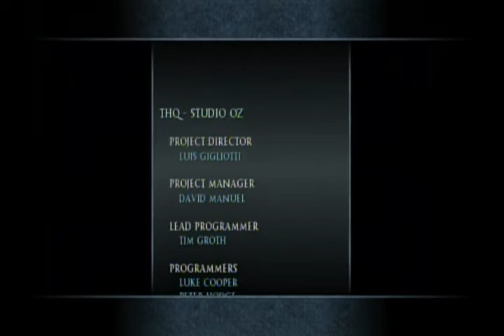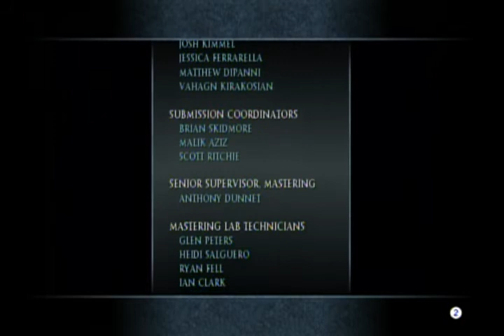The Last Airbender Movie Game Walkthrough Part 10 (Wii)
Chapter 10 - A Final Duel - Zuko

I have been trying to upload this for the past few days. But due to internet problems, I have been unable to.

This is the last part of the walkthrough. The next one will HOPEFULLY begin tomorrow... and it will have the REAL Aang.